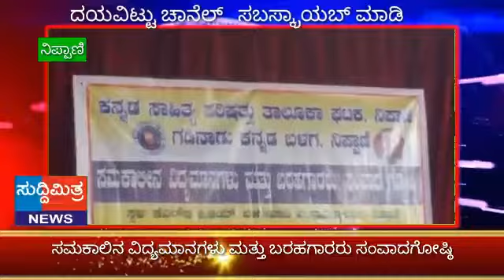ಸಮಕಾಲೀನ ವಿದ್ಯಮಾನಗಳು ಮತ್ತು ಬರಹಗಾರರು: ಸಂವಾದಗೋಷ್ಠಿ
ಸುದ್ದಿ ಮಿತ್ರ